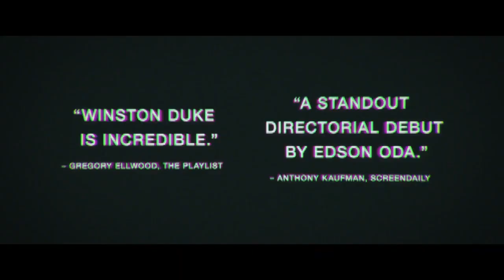NINE DAYS | Official Trailer (2021) Movie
Nine Days is a 2020 supernatural drama film written and directed by Edson Oda. It stars Winston Duke, Zazie Beetz, Benedict Wong, Tony Hale, and Bill Skarsgård. Spike Jonze serves as an executive producer.[3] In the film, a man interviews five unborn souls to determine which one can be given life on Earth.

The film had its world premiere at the Sundance Film Festival on January 27, 2020. It is scheduled to be released on July 30, 2021, by Sony Pictures Classics.

Directed by Edson Oda
Produced by
Jason Michael Berman
Mette-Marie Kongsved
Matthew Linder
Laura Tunstall
Datari Turner
Written by Edson Oda
Starring
Winston Duke
Zazie Beetz
Benedict Wong
Tony Hale
Bill Skarsgård
Cinematography Wyatt Garfield
Edited by
Michael Taylor
Jeff Betancourt
Production
companies
Juniper Productions
MACRO
Mandalay Pictures
Nowhere
The Space Program
Mansa Productions
Oak Street Pictures
30West
Baked Studios
Datari Turner Productions
Distributed by Sony Pictures Classics
Release date
Language English